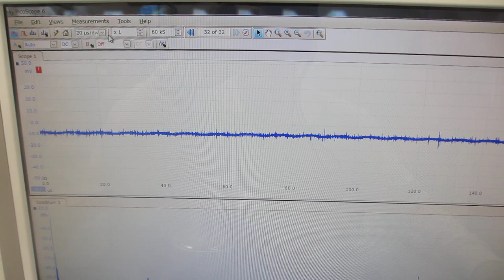化学反応プロセスへの超音波伝搬システム開発（樹脂容器の表面弾性波を利用した、メガヘルツの伝搬制御技術）